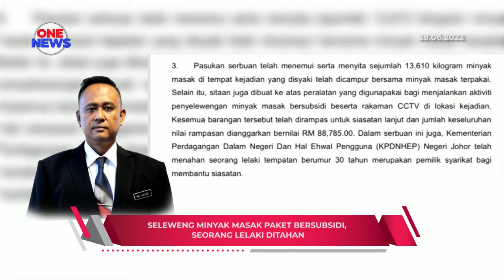Seleweng minyak masak paket bersubsidi, seorang lelaki ditahan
Mencampur minyak masak paket bersubsidi yang baharu dengan minyak terpakai sebelum dijual kepada pelanggan.

Itu tindakan tidak bertanggungjawab pemilik sebuah kilang di Johor Bahru, yang diserbu penguatkuasa KPDNHEP, semalam. Suspek, warga tempatan berusia 30-tahun, ditahan.

Pengarah KPDNHEP Johor, Mohd Hairul Anuar Bohro memaklumkan, kilang tersebut berselindung disebalik aktiviti pengumpulan dan penjualan minyak masak terpakai.

Tujuannya, mendapatkan kuantiti yang lebih sebelum dijual semula untuk mendapat keuntungan berganda. Kegiatan, dipercayai sudah dijalankan selama setahun. Kes disiasat mengikut Akta Kawalan Bekalan 1961.